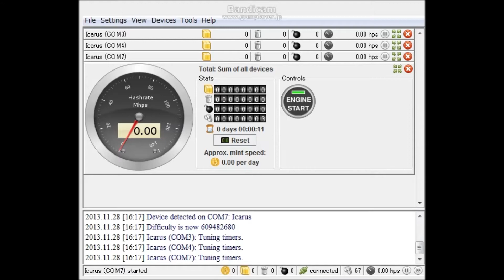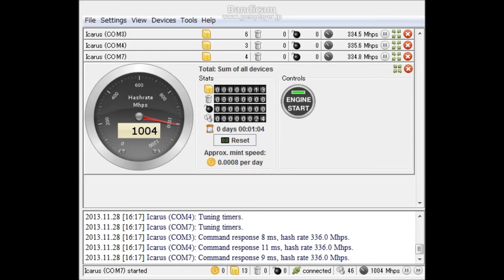ASICMiner Erupter USB Sapphire Bitcoin Miner でBitCoinを発掘してみた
ASICMiner Erupter USB Sapphire Bitcoin Miner を購入したので、起動時のようすを録画してみました。